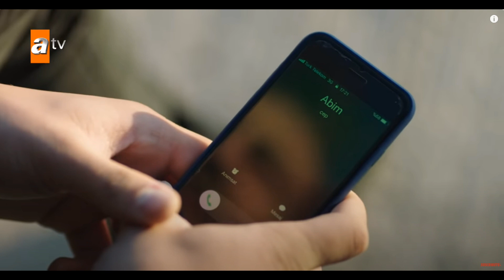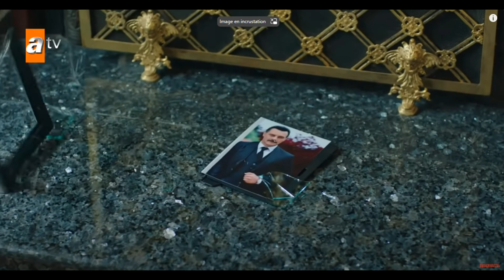les ailes brisées episode 80 néfisé va voir un homme musafr ne le sait pas